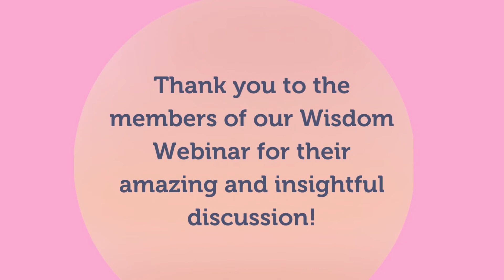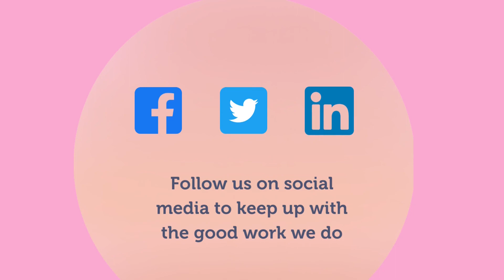How does listening affect relationships?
Join Katie Peacock and the members of Beyond Recovery's Wisdom Webinar in this clip from the session we held in March. In this short clip, "How does listening affect relationships?", Katie Peacock shares the insights that she has recently received about the liberating impact that deep listening can have on her personal and professional relationships.

Questions covered include:
What is the best way of listening?
How to listen and understand better?
How can I understand people better?
How do I listen with a busy head?
Does slowing down help listening?
How do I listen to life?

00:00 Every moment is an opportunity
02:11 Listening is liberating

Sign up to take part in our next Wisdom Webinar at Wisdom Webinars with Beyond Recovery.

CREDITS
Darren Williams - Producer, Editor
Thom McLaughlin
Content Creators:
Jacqueline Hollows
Omar Wilson

Beyond Recovery is an innovative social enterprise with the mission to uncover the real potential of people in prison to live happy, peaceful, and fruitful lives. We aim to end stigma and promote rehabilitation. Through sharing evidence-based well-being programmes based on the work of Sydney Banks - The Three Principles of Mind, Thought and Consciousness.

The power to transform comes from within through personal insight and an understanding of how our human experience is created moment by moment.

Facebook Beyond Recovery